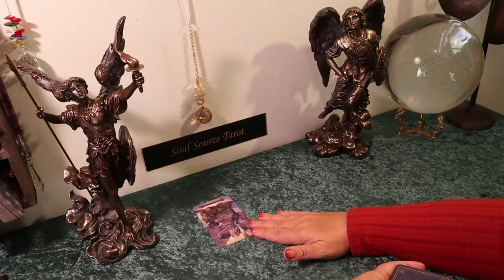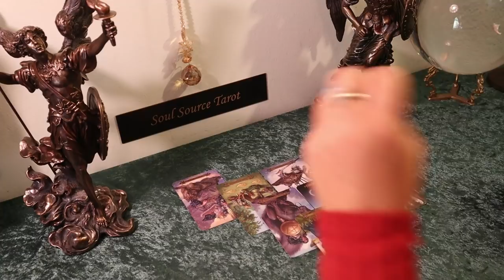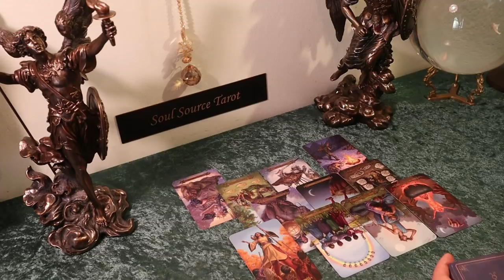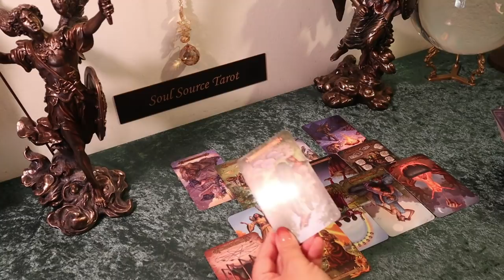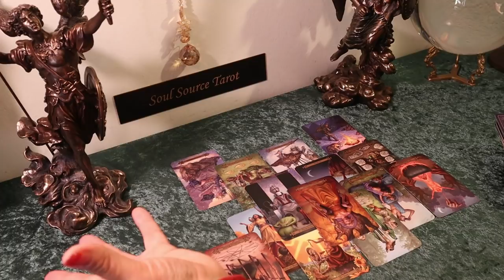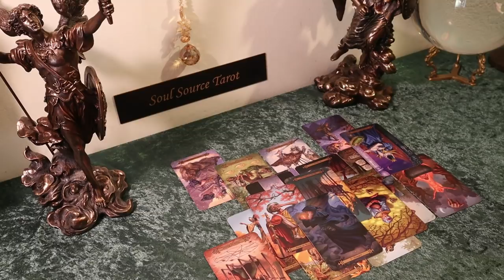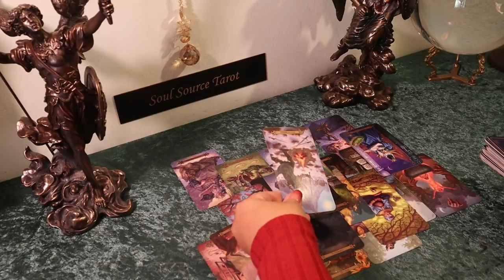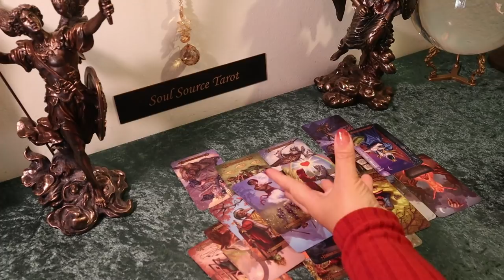The Daily Vibe...Your Wish is My Command...Somebody Heard the Call..Daily Tarot Reading